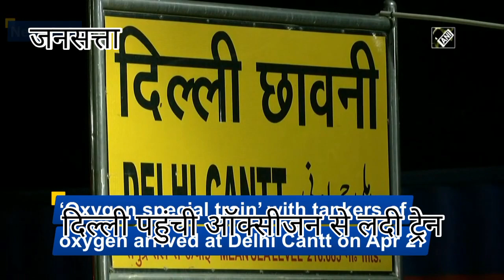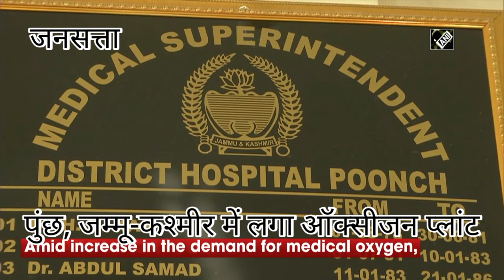दिल्ली एयरपोर्ट पहुंचे 318 Oxygen Concentrator, कोरोना से जंग में साथ आया अमेरिका। Corona Updates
Oxygen Supply India: कोरोना की दूसरी लहर से भारत बुरी तरह प्रभावित है रोज न जाने कितने ही लोग ऑक्सीजन के अभाव में दम तोड़ रहे हैं। देश में चल रहे ऑक्सीजन संकट को देखते हुए विकसित देशों ने मदद के हाथ बढ़ाए हैं। इसी कड़ी में अमेरिका ने 318 ऑक्सीजन कंसनट्रेटर भारत भेजे, जो दिल्ली एयरपोर्ट पहुंच चुके हैं। कैनेडी इंटरनेशनल एयरपोर्ट से कार्गो पांच टन (5000 किलोग्राम) ऑक्सीजन सांद्रता को लेकर रवाना हो चुका था। यह सोमवार दोपहर वक्त दिल्ली आ गया है। कंसनट्रेटर ऐसा उपकरण है, जो हवा से ऑक्सीजन बनाता है। भारत में आज इसकी सबसे ज्यादा जरूरत है।
CoronaUpdates OxygenCrisis IndiaFightsCovid19 Jansatta is one of the leading hindi news channel, which provides all the latest and trending news of india and around the world.